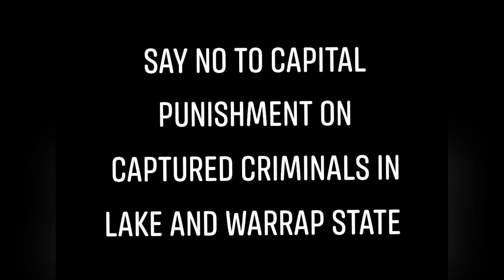No capital punishment on captured criminals In Lake and Warrap state